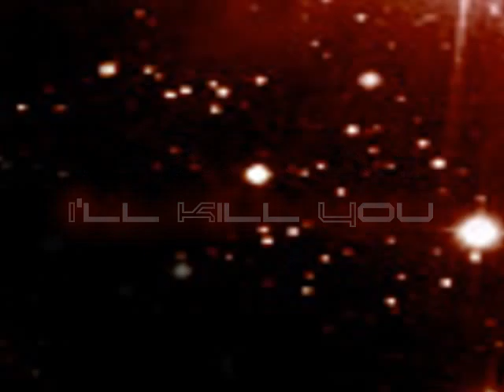Heroes - I Love you...I'll Kill you - (Sylar/Peter)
**Warning**

Another Sylar/Pter slash vid!

Summary: The title says it all. Sylar and Peter live in hate but there's also love between them.
After trying to kill each other so many times they finally kill the true enemy in the end.
Double warning for Nathan lovers! But I don't really care about him anyway.

And...

Sylar is back!!! With no memories!! The circus will bring him back yes but they want Peter and Claire too soooo that's a promise of a lot of slash for us. I'm hoping.